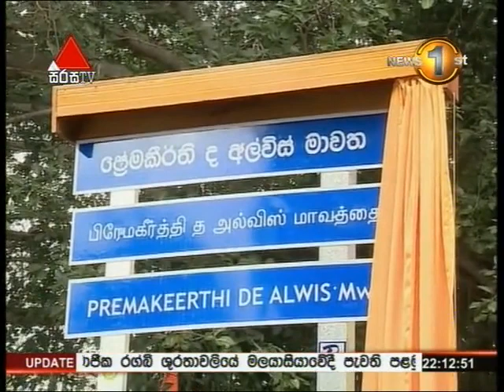News 1st - ප්‍රවීණ ගීත රචක, මාධ්‍යවේදී ප්‍රේමකිර්ති ද අල්විස් රටට අහිමි වී වසර 27යි